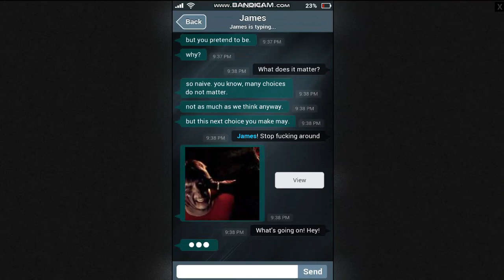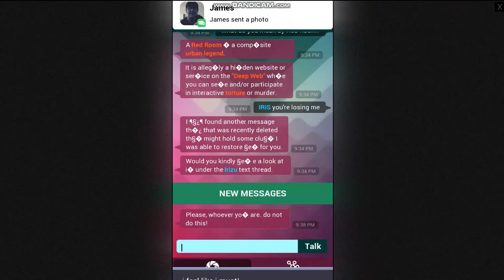Meeting Irizu | Sara is Missing Part 8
Socials

VRchat: 0racle_2022

Discord Servers
0racle: Mefm2y767g
Voice Acting Centre: BxB3tTjwn3